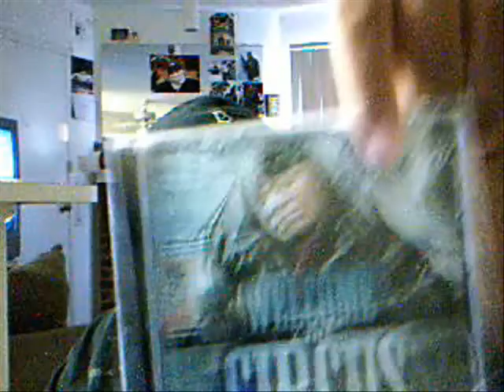GREEN EYED JOKER- "FUNNY VOICES" from his new album!!!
THA SONG "FUNNY VOICES" FROM JOKER'S NEW ALBUM "WELCOME 2 THA CIRCUS"